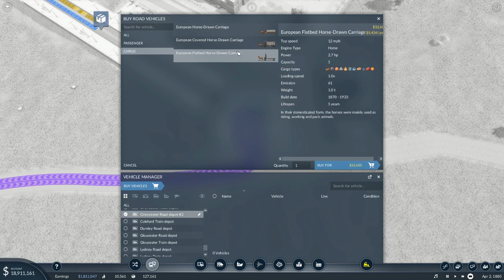Transport Fever 2 Let's Play EP08/Upping Supplies